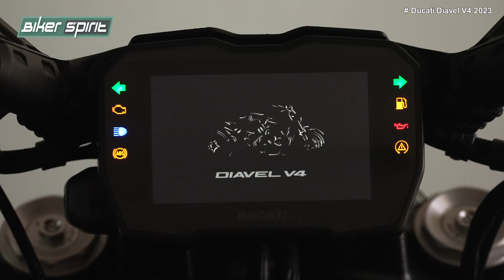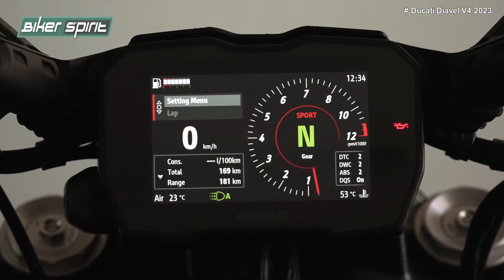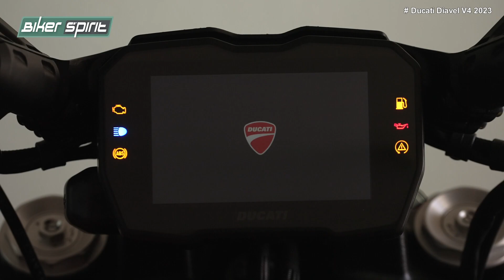Ducati Diavel V4 2023